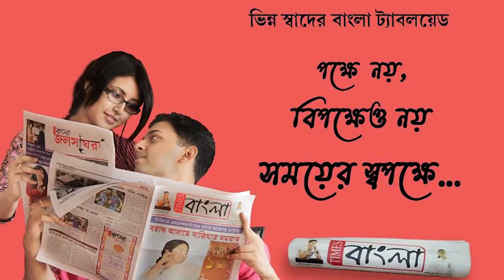এক যুবতীকে উত্যক্ত করা এবং ট্রেন থেকে ধাক্কা মেরে ফেলে দেওয়ার অভিযোগে ধৃত দুই যুবক